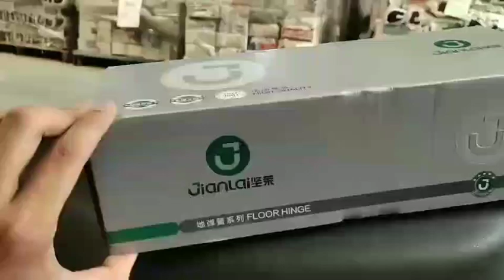Combo Set for Floor Spring With The Wood Accessories. Punch Logo On Cover